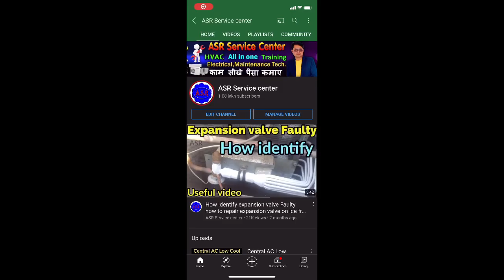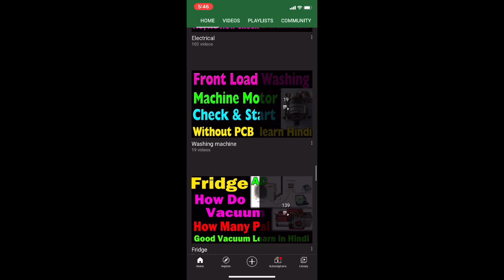Compressor Troubleshoot Find Compressor pumping failure terminal Brust How many Type Problem Create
💐🔥👍👇Air conditioner compressor in How many types Troubleshoot crating how many faults making compressor 2 type fault important very useful information new technician must watch learn open link watch
एसी कंप्रेसर में क्या क्या ख़राबी हो सकता है कितने प्रकार के ख़राबी होता है इलेक्ट्रिकल मकेनिकल में क्या ख़राब होता है बहुत अच्छा जानकारी देखे यह लिंक ओपन कर के